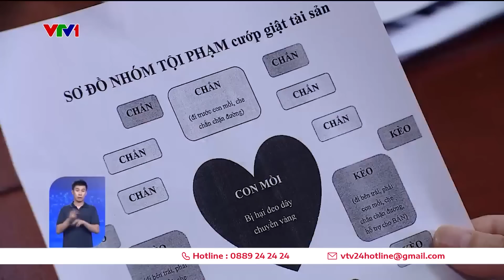Bắt gọn ổ nhóm cướp giật lớn nhất từ trước đến nay | VTV24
Đây là ổ nhóm hoạt động liên tỉnh, có nhiều đối tượng trong cùng một gia đình cùng tham gia phạm tội với thủ đoạn rất tinh vi.